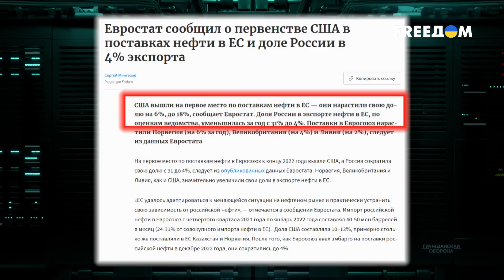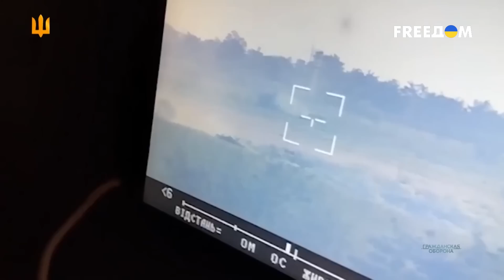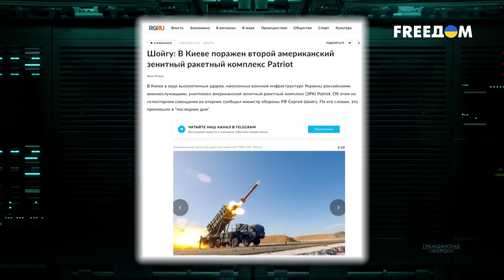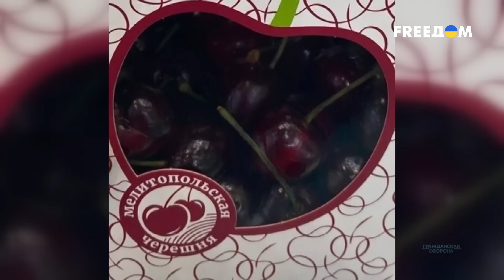⚡️ Путина подняли на смех. Диктатор превратился в пропагандиста и врет "о победах"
Еще 2 года назад, сидя в бункере, Путин мечтал о "новом мировом порядке". Он был ошибочно уверен, мол, Запад слабый, нерешительный и зависимый от российских энергоресурсов. По его версии, западные страны якобы могли спокойно отнестись к оккупации территорий Украины, а также отодвинуть границы НАТО на границы 1997 года. Но все его ожидания вмиг рухнули, а Россия вместо легкой победы потерпела стратегическое поражение. НАТО не только не отодвинулось назад, а наоборот получило новых более тысячи километров общей границы. Балтийское море стало, по сути, внутренним морем Альянса. А недальновидность диктатора привела к потере европейского рынка нефти и газа, кормившего Россию годами. Но самой обидной для Путина стала очевидная переоцененность его "суперармии", когда вместо легкой победы за 2 недели, Россия ввязалась в многолетнюю войну. И все это сильно отражается на психологическом состоянии Путина, иначе чем еще объяснить, что президент огромной ядерной державы выставляет себя посмешищем. Подробнее об этом смотрите в материале на телеканале FREEДОМ